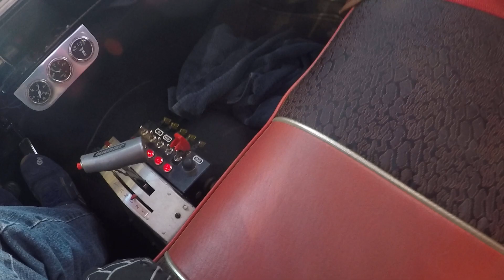Eric Saturday helmet Cam Eagle Field Drags Midnite Express 10/7/17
My cousin Eric got to drive my car for the first time for many reasons.
#1 He was my first employee when i started my company out of my garage and wised upped and got out of my industry and went on to Law School and is now a successful Lawyer.
#2) His hands were involved in the restoration back in 1985
#3)  His father (my uncle Jerry) let me drive (at 16) the Jr Fueler Injected Dragster ..so Im returning the opportunity of a life time.
Plus Eric is quite accomplished in road track racing... He's got all the driving skills and safety equipment...not a bad drag racer  either.